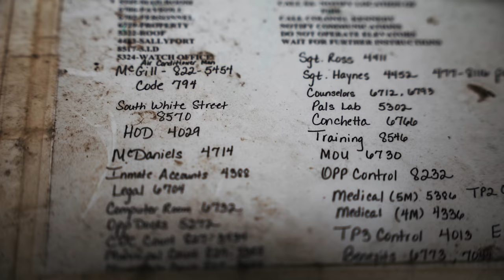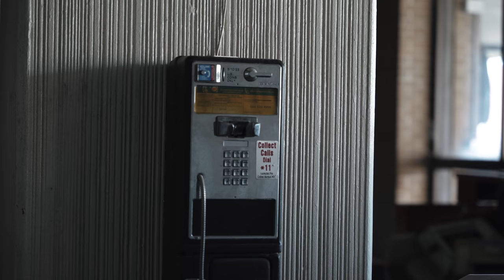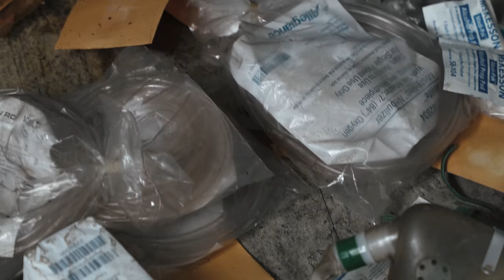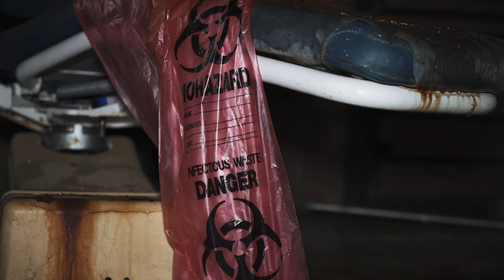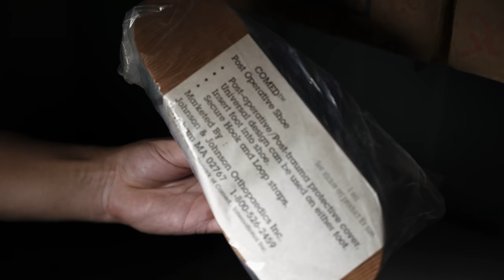Abandoned Hurricane Katrina Prison - Interview with Homeless Inside - They Drowned here. (High-rise)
his video would not be possible without the help of DEADLYKNOT and Jays Forbiddenexplorations on youtube. Go check out their channels below!

Today is the debut of the first episode of the DIRT AND GRIME SERIES. More to come in the near future. Enjoy!!